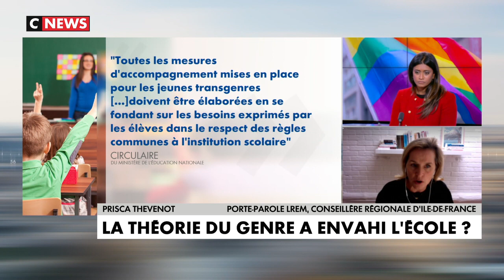Accompagnement individualisé des transsexuels à l'école | SOS Éducation sur Midi News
Accompagnement individualisé des enfants « transgenres » à l'école.

Les enseignants sont formés pour transmettre les savoirs ; ils ne sont pas psychologues ni endocrinologues. Difficile de croire que la circulaire a été écrite par le ministre.

11 pages qui ressemblent plus à un manifeste LGBT... 🤨

Elle rappelle la responsabilité des personnels de l'Education nationale en terme d'accompagnement et de protection des élèves « transgenres ».

Comment peut-on faire porter une responsabilité aux professeurs sur quelque chose qui ne relève pas de leur fonction ?
Aberrant !